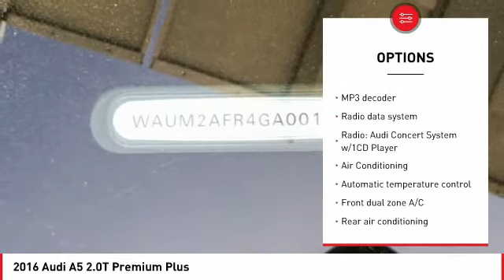2016 Audi A5 Cathedral City CA 40524BC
2016 Audi A5 2.0T Premium Plus

2.0L 4-Cylinder TFSI 8-Speed Automatic with Tiptronic 21/30mpg 2.0T Premium Plus quattro Audi A5 2D Coupe Bluebrbrbrquattro, Black Leather.brbrbrBE OUR GUEST! Come visit your friendly and pressure-free 10,000+ square foot showroom where you'll enjoy family oriented atmosphere with free wifi, complimentary coffee, popcorn, bottle water. Free shuttle service to and from the dealership. TOYOTA CERTIFIED USED, YARIS, PRIUS, IM, IA, COROLLA, CAMRY, AVALON, RAV4 HIGHLANDER, SEQUOIA, TUNDRA, TACOMA, LANDCRUISER, SIENNA. PALM SPRINGS, CATHEDRAL CITY, RANCHO MIRAGE, PALM DESERT, INDIAN WELLS, INDIO, COACHELLA, YUCCA VALLEY, 29 PALMS.brbrWHY TOYOTA OF THE DESERT? At Toyota of The Desert, we only stock the very best Toyota pre-owned and Certified Pre-Owned vehicles as well as high quality, select brands from other car companies into our inventory. We have a staff of on-site buyers and regional buyers dedicated to acquiring cars and trucks that fit your particular and exclusive needs and at prices you'll love! Then, we recondition those vehicles to strict dealership and manufacturer specifications. Additionally, we work with all credit and financial situations and do our absolute best to find a vehicle that fits every individual's unique lifestyle.brOur sales staff is non-commission! That means were interested in helping to find the right vehicle for you, regardless of price.